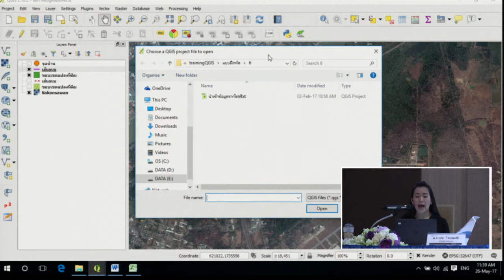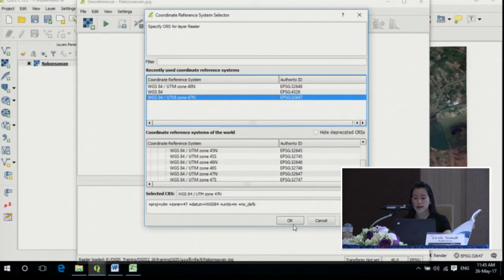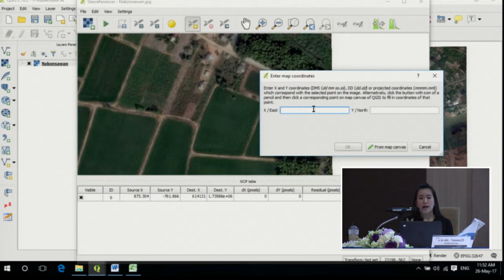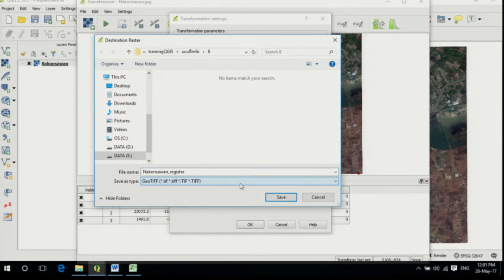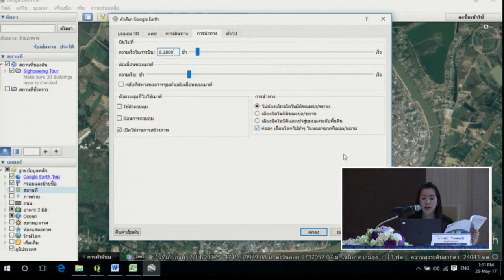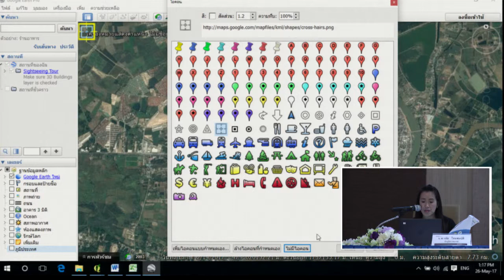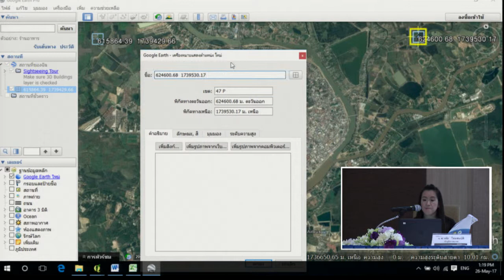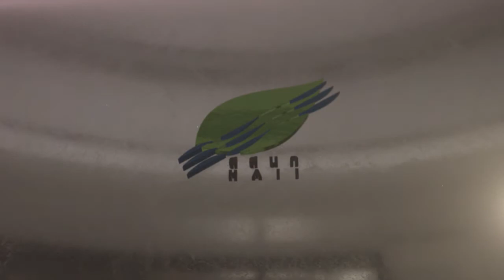บทที่ 8 การกำหนดค่าพิกัดให้ข้อมูลเชิงภาพ Register